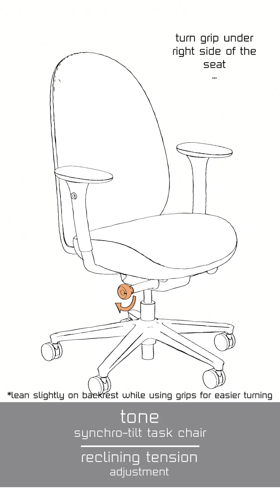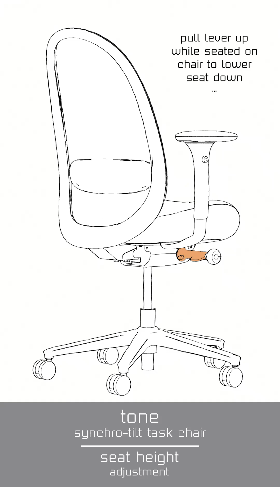Adjustment Guide: Tone Chair